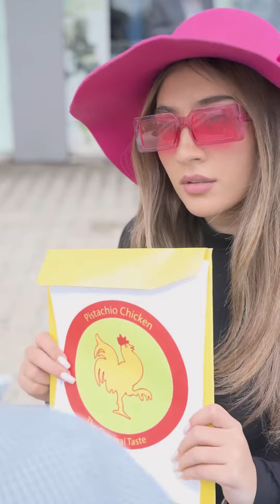December 13, 2023